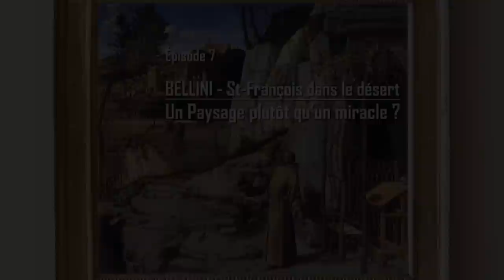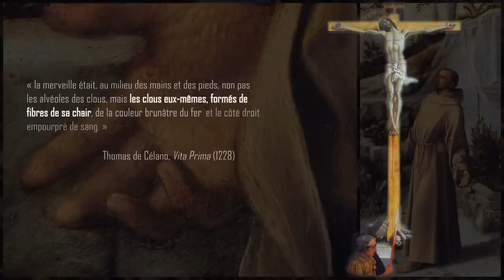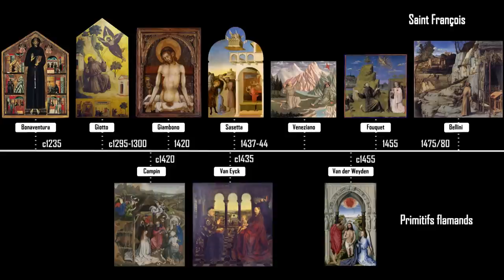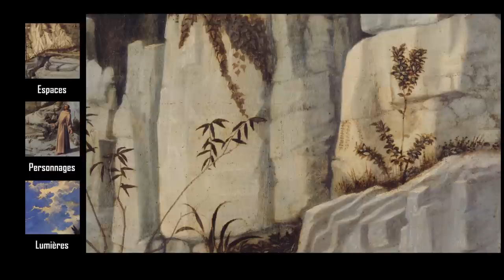L'Art en Question 7 : BELLINI - St-François dans le Désert (version finale)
Qui est le vrai héros du tableau ? Le saint ou la Nature ?